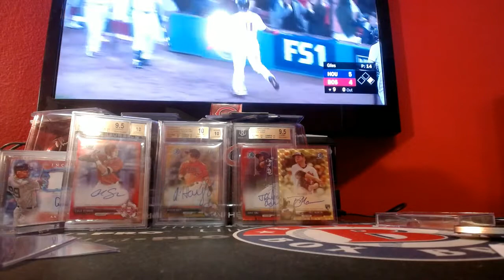2017 Tristar Mini Helmet EBAY #35